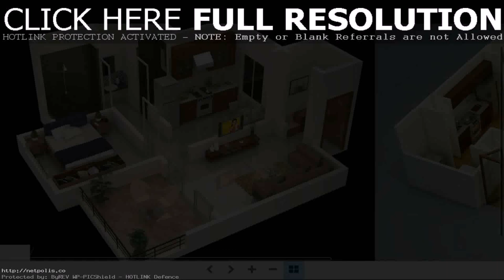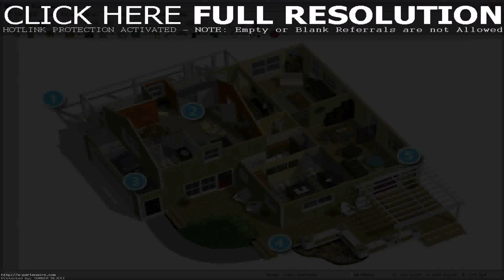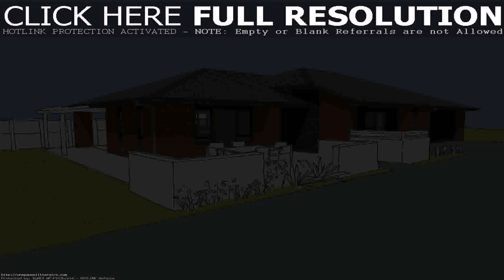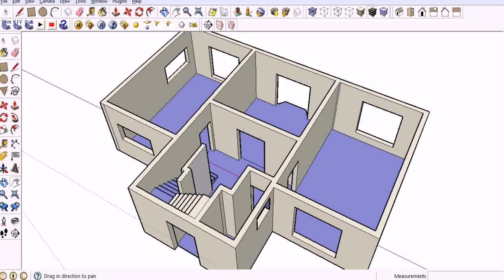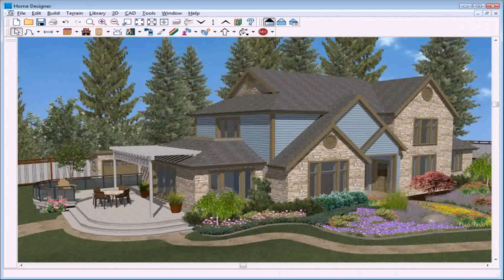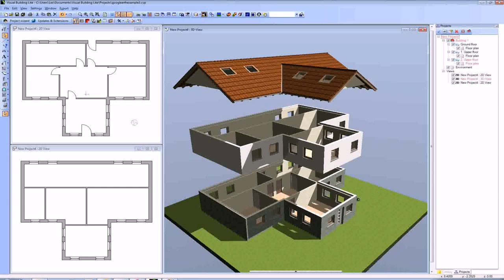Free Application To Design House Plans - Gif Maker DaddyGif.com (see description)